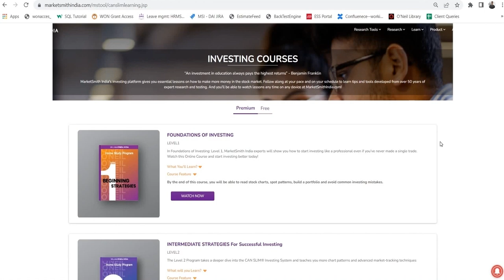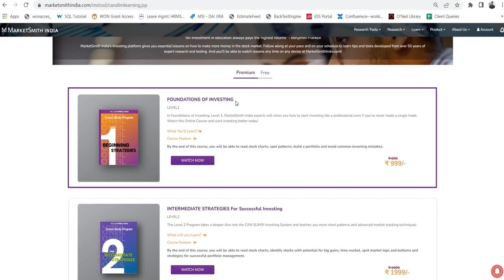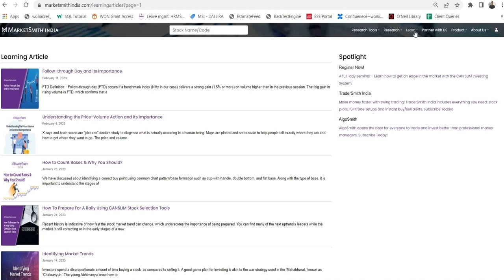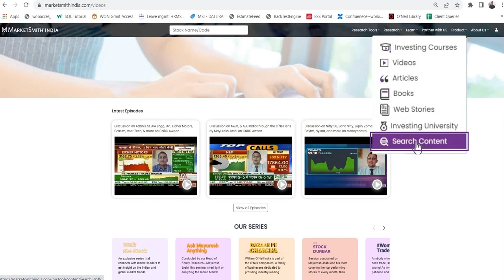How To Use The Learn Section?